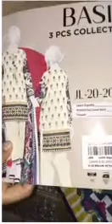Eid ki shopping 🛍